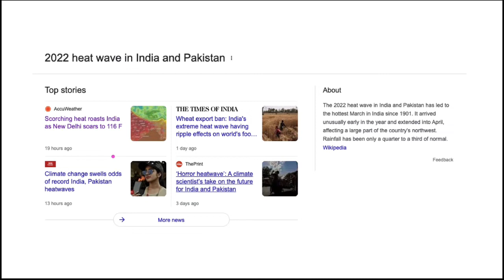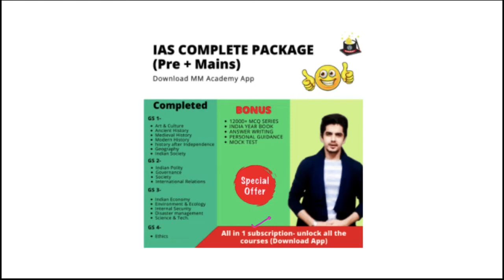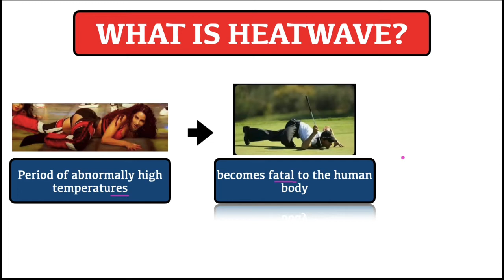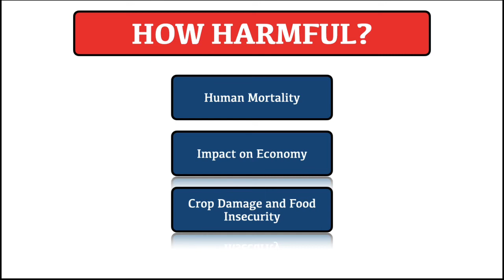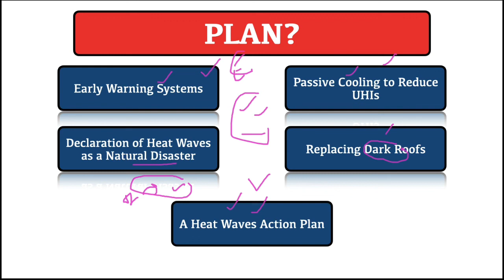How to tackle Heat Wave? | Mayur Mogre